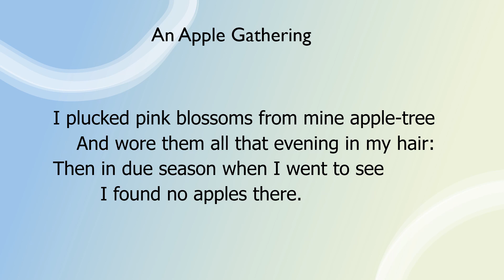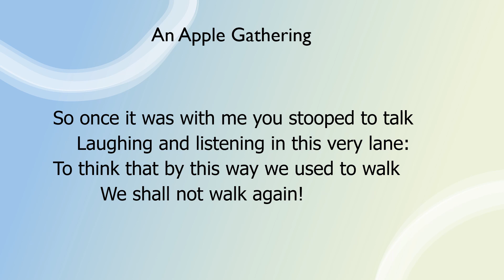An Apple Gathering by Christina Rossetti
"An Apple Gathering" by Christina Rossetti a read aloud with the text. Christina Rossetti was born December 5, 1830 and died December 29, 1894.  She dictated her first story to her mother before she could write.  I always loved Goblin Market and other Poems.

If you would like to read more of Christina Rossetti you can get her Complete Works